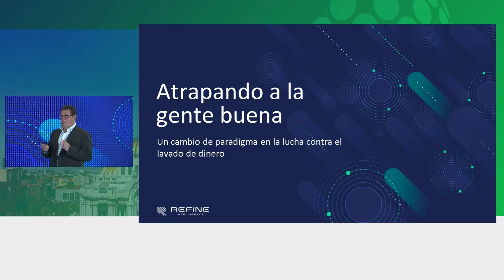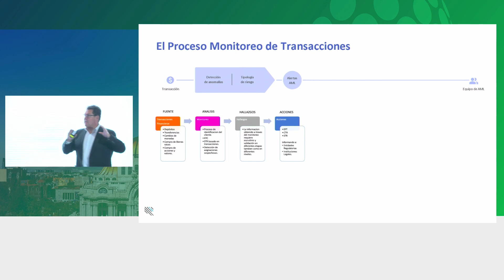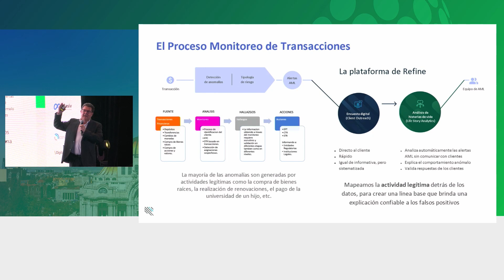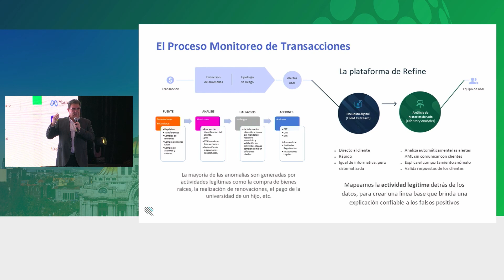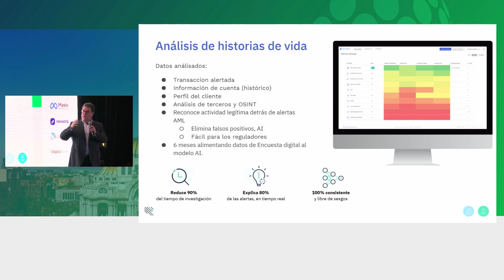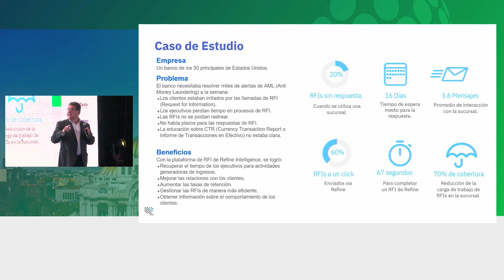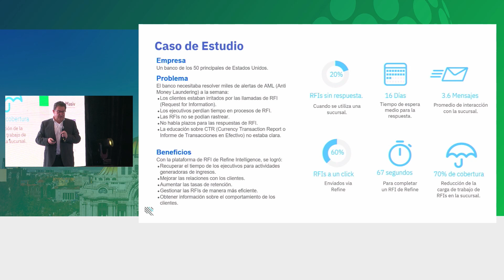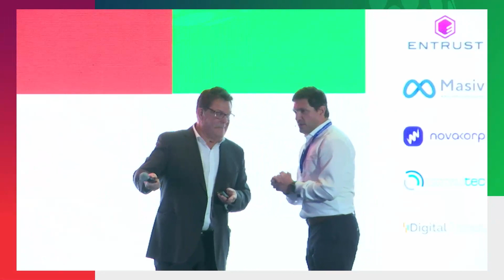Digital Bank México 2023 Presentación Nubatech